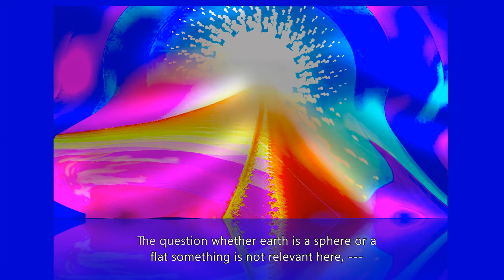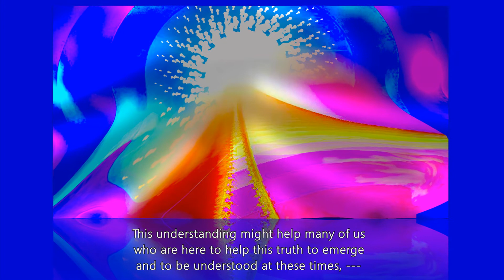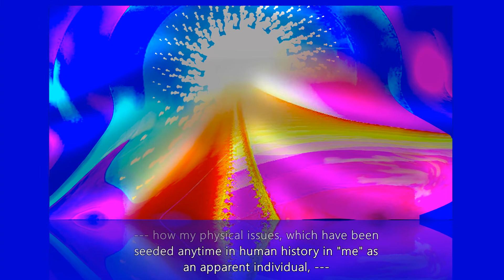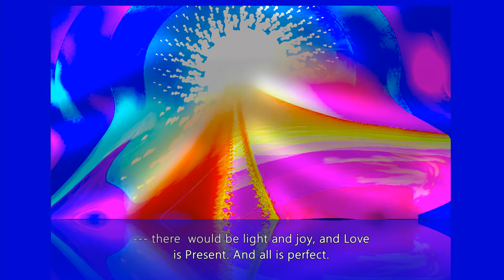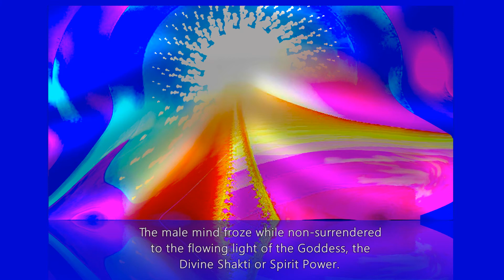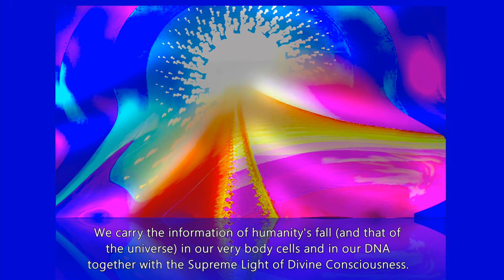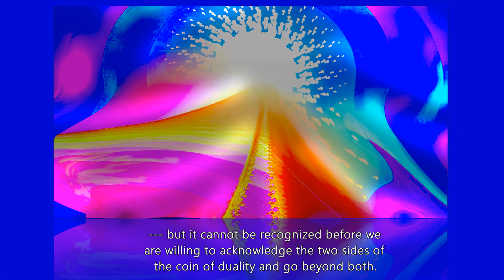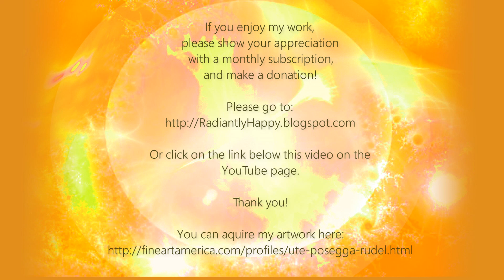UPDATE: REVERSAL OF THE COMPRESSION OF LIGHT (fixed)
As a universal law, everything must become conscious, the whole bandwith of the frequency of light in this realm, which is compressed darkness on one end and expanding light on the other end, and everything in between, before fundamental change can occur.

"QUANTUM
~Healing~Transformation~Evolution"
EXPERIENCE FULL EMBODIMENT
IN THE LIVING QUANTUM FIELD
Create the Life You Always Wanted!
Become The  One You Truly Are!
Boost  Your Frequency With
POWERFUL QUANTUM TOOLS
For Protection, Healing & Manifestation